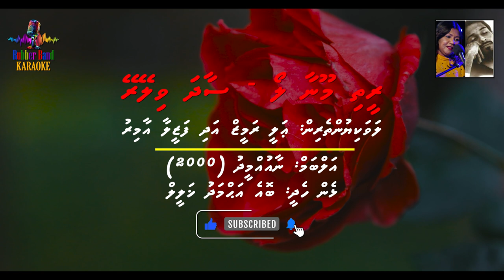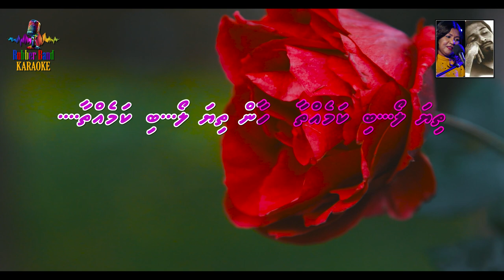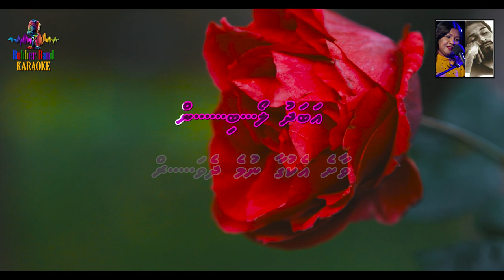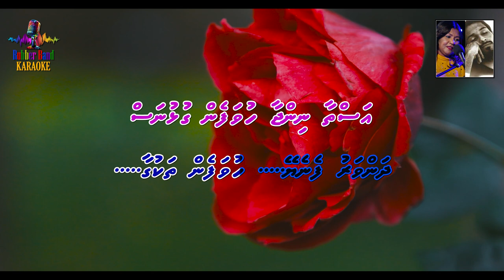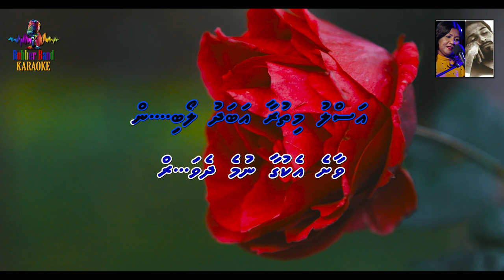Reethi Moona Loa - Saadhavileyrey (Duet) | Ali Rameez & Fazeela Amir | Karaoke By RBK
Title: Reethi Moona Loa - Saadhavileyrey
Album: Naaummeedhu
Artists: Ali Rameez & Fazeela Amir
Lyrics: Boi Ahmed Khaleel